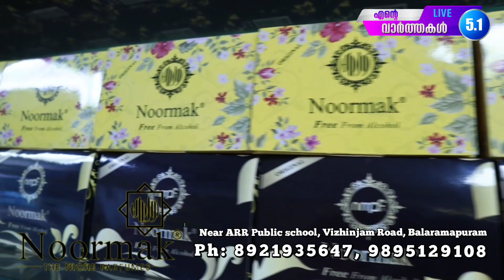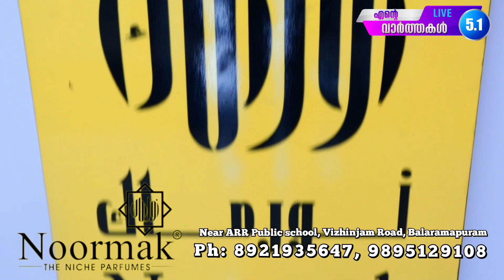കൈത്തറിയുടെ നാട്ടിൽ ലോകത്തിലെ ഏത് ബ്രാൻഡഡ് പെർഫ്യൂമുകളും വമ്പിച്ച വിലക്കുറവിൽ നൽകുന്ന സക്കീർ ഭായ്...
കൈത്തറിയുടെ നാടായ ബാലരാമപുരത്ത് ലോകത്തിലെ ഏത് ബ്രാൻഡഡ് പെർഫ്യൂമുകളും വമ്പിച്ച വിലക്കുറവിൽ നൽകുന്ന സക്കീർ ഭായ്...

Near ARR Public school, Vizhinjam Road, Balaramapuram